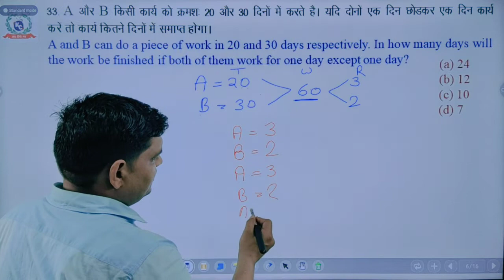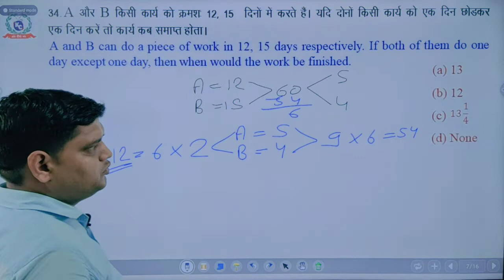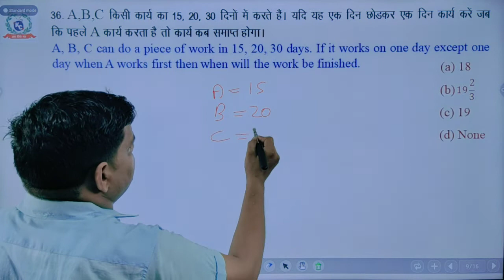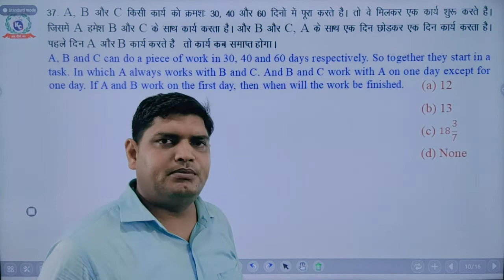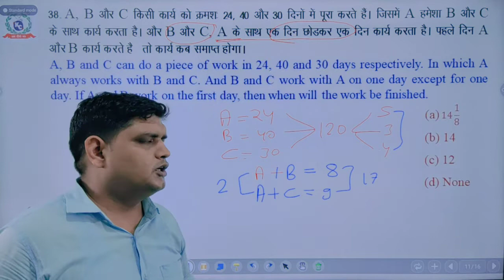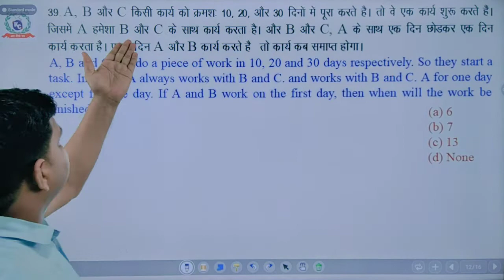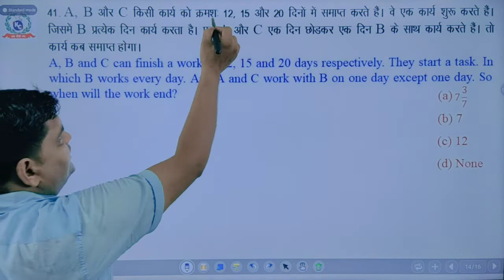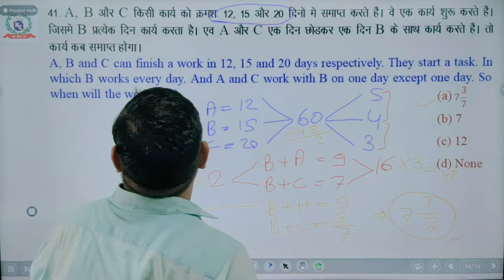Part-4 Time and Work | SSC CGL | Maths Tricks | SSC CPO | SSC CHSL | Bank l Patwari l Group D